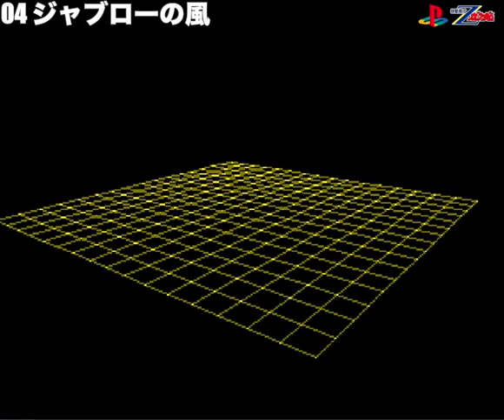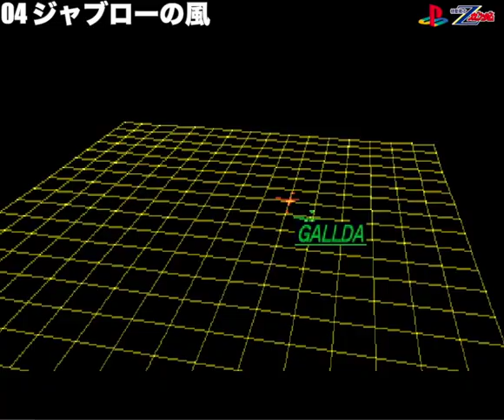▼ PS Zガンダム 第4話「ジャブローの風」vs アッシマー（ブランブルターク少佐）機動戦士Zガンダム オールドタイプ(ゲーム実況)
今回はPlayStation（プレステ）のZガンダム、ディスク１カミーユ編をオールドタイプでプレイしていきます。

連戦続きの回でした。
シロッコのメッサーラに始まり、ジェリド、カクリコンのマラサイ、さらには旧式のモビルスーツ戦や、ブランブルターク少佐のアッシマーとの戦闘でした。